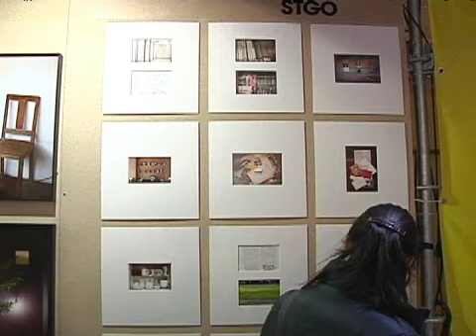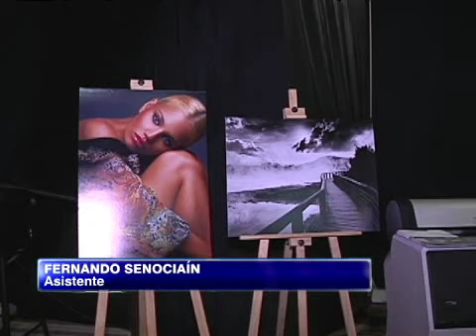La propuesta de la feria Art Santiago en el GAM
Además de presentar pintura, fotografía, escultura, instalaciones y grabado, hay charlas y diversas actividades.